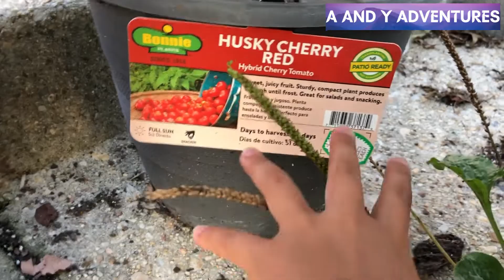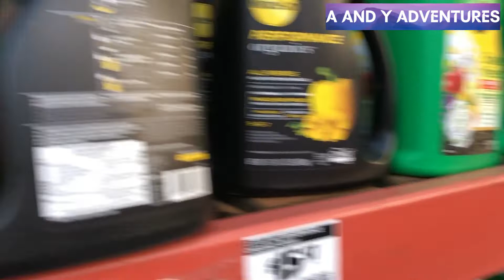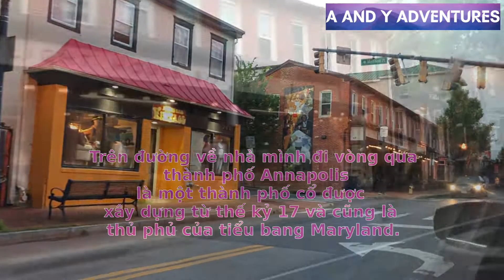Đi xem nhiều loại hoa và giá cả cây trồng ở Home Depot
Cả nhà đi The Home Depot và dạo một vòng thành phố Annapolis thủ phủ của tiểu bang Maryland